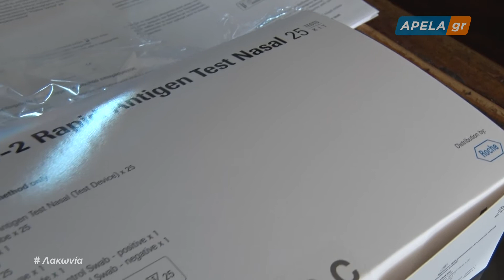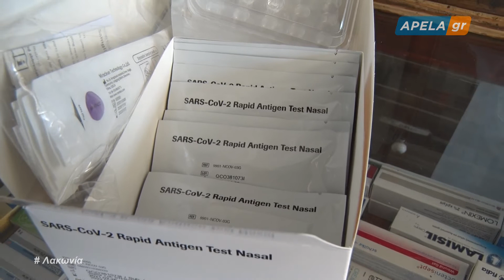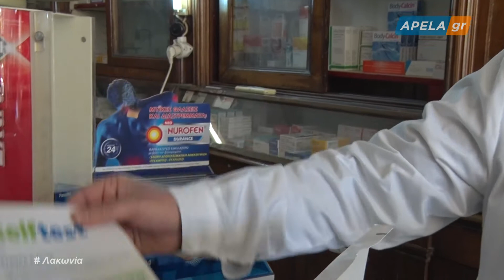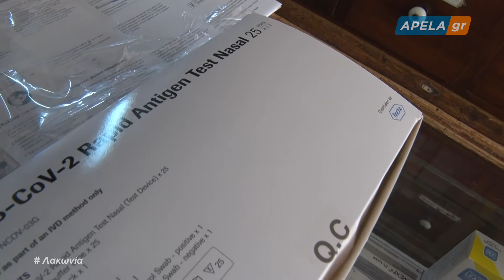2021 04 09 Δηλώσεις Σωτήρη Βαφειάδη